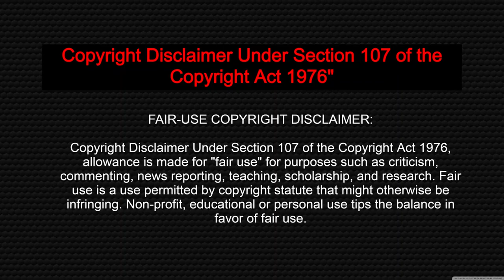Lucifer Series explained in Tamil | Season 1 | Episode 10 | Nazeer Storyteller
Lucifer Series explained in Tamil
MR Tamilan Dubbed Movie Story & Review in Tamil
Mr. Tamizhan
MR Tamilan